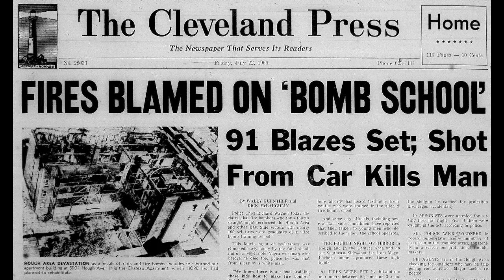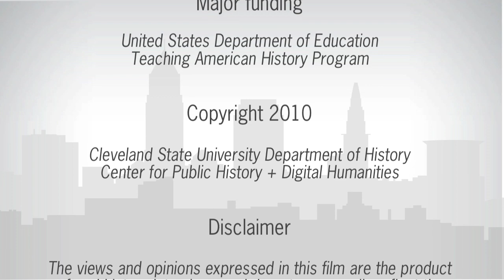Hough Riots: "Was it Good?"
Larry Rivers, who was 15 years old during the Hough Riots, reflects on the ambiguous nature of its consequences.